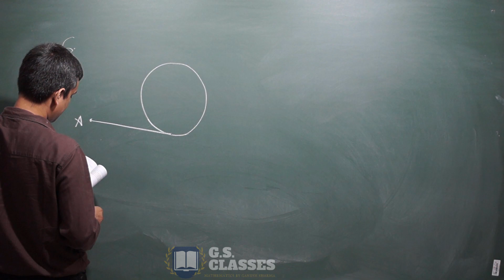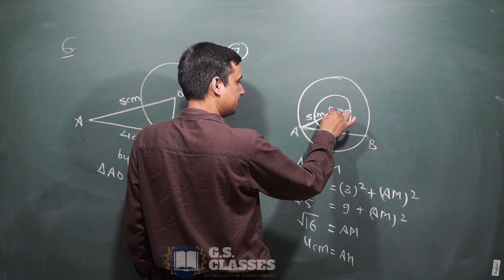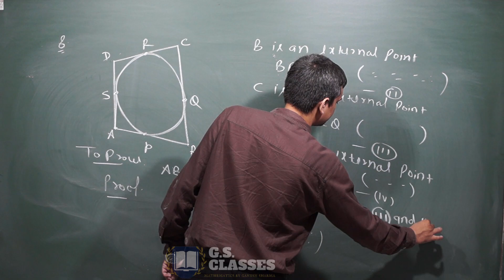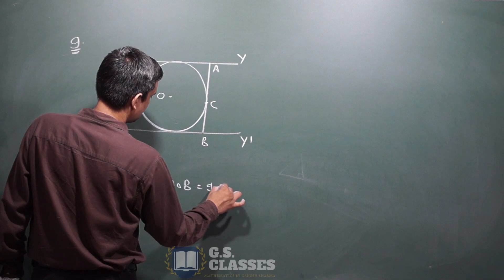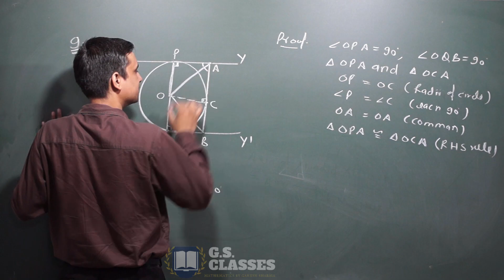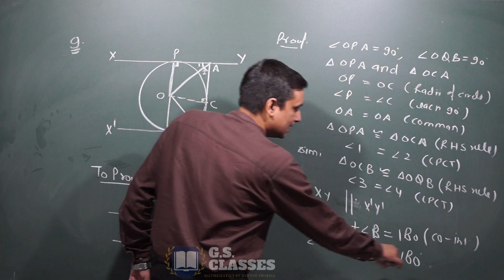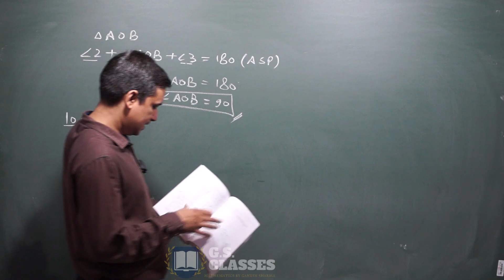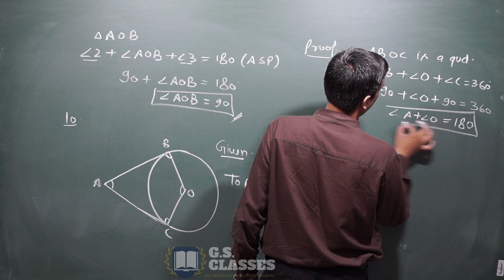CIRCLES | CLASS -10 MATH | CHAPTER 10 EX -10.2 | Part - 2